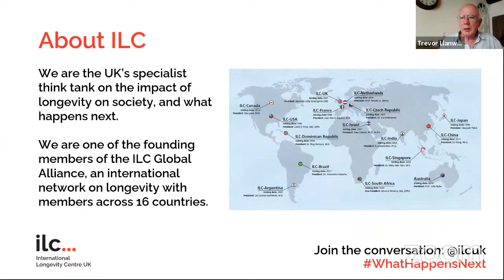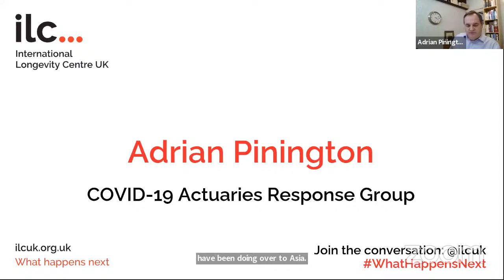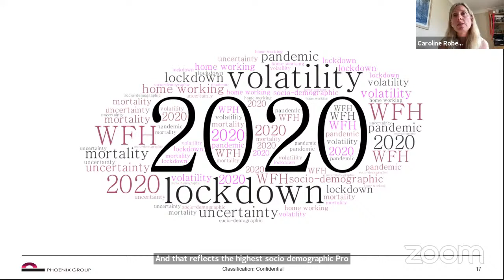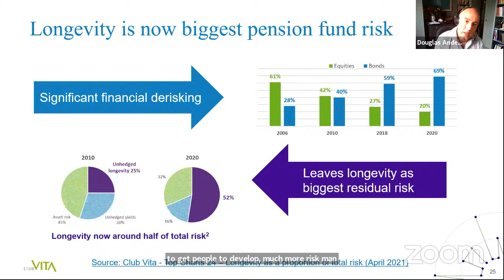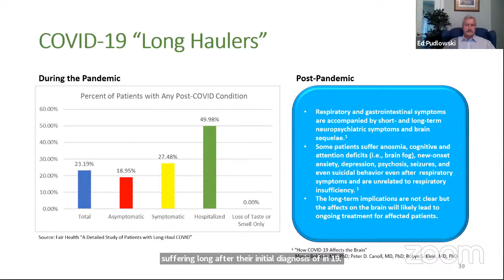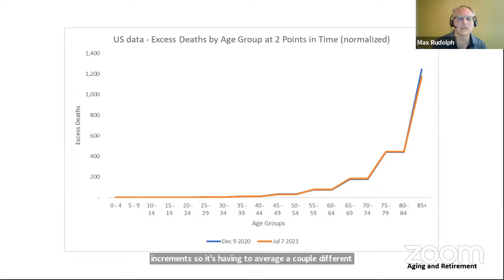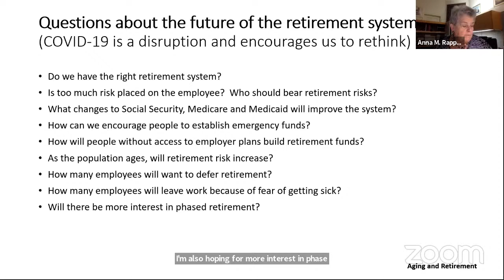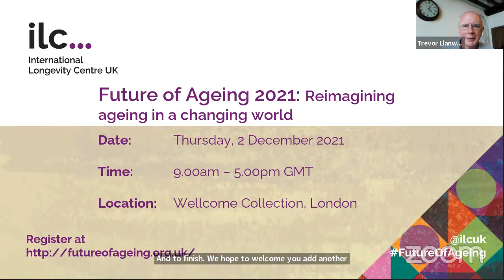COVID-19 in the UK and US – Understanding the impact of the pandemic on financial services